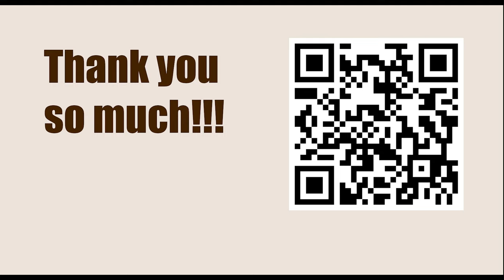NEW TRAPS in the Chess Opening || French: Advance, White commits himself to sacrificing a Pawn.